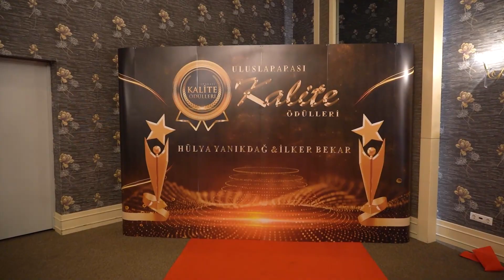ULUSLARARASI KALİTE ÖDÜLLERİ